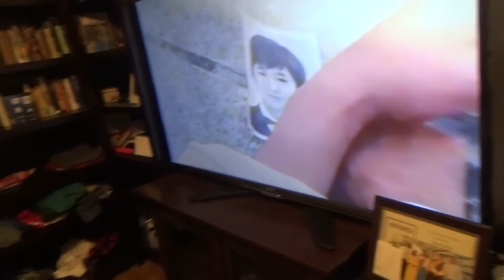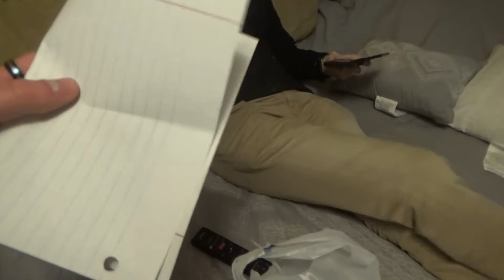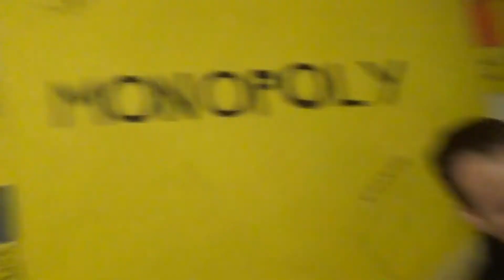Jeats: Valentine's Day Candy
Light some romantic candles and down a box of chocolates because Valentine's Day is upon us! It may be a time of love for most, but our old pal Jeats (Justin Eats) is single yet again. To get over the heartbreak, he's about to give his most heartfelt food review yet! It's all about candy, so I hope you got a sweet tooth! Happy Valentine's Day from the bmanjj2 crew to you and enjoy!!!